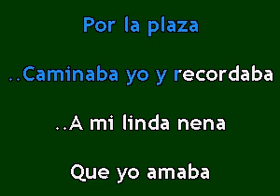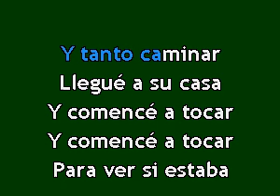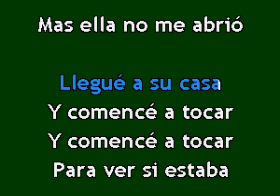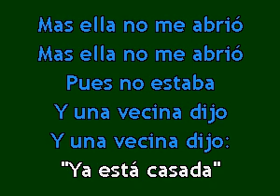Karaokanta - Grupo Toppaz - Triste y solitario